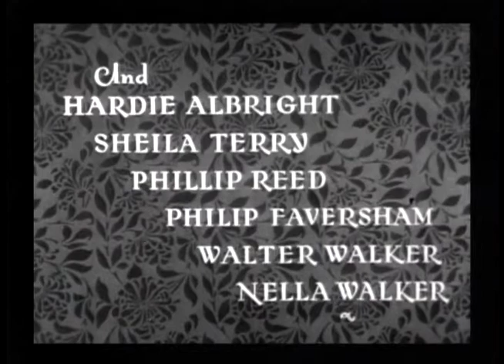Everything is a SPORT Now A Days